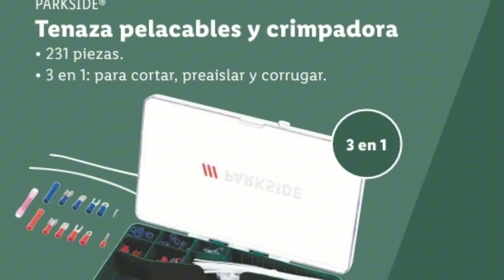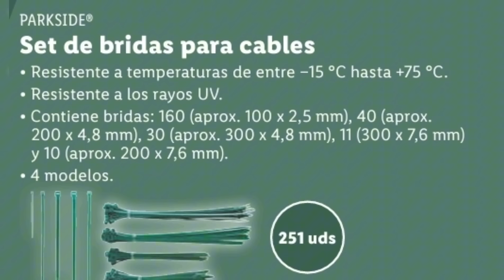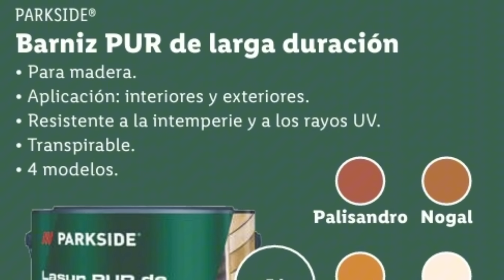Herramientas ya disponibles en tienda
herramientas ya disponibles para el 2 de septiembre en tu supermercado Lidl de la marca Parkside